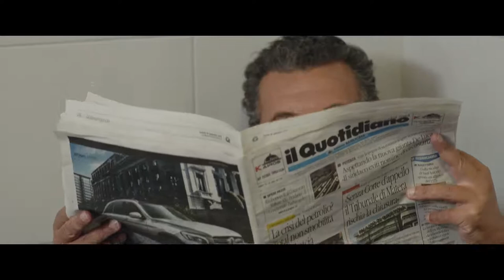Il Vangelo secondo Mattei - Trailer Ufficiale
Antonio Andrisani e Pascal Zullino portano sul grande schermo il loro nuovo film "Il vangelo secondo Mattei".